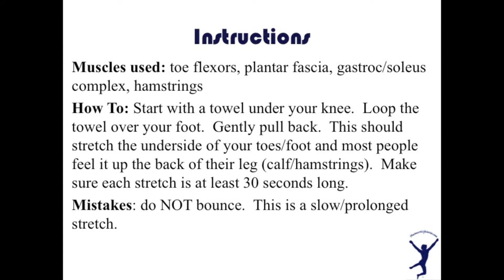Towel Stretch (plantar fasciitis stretch)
Muscles used: toe flexors, plantar fascia, gastroc/soleus complex, hamstrings
How To: Start with a towel under your knee.  Loop the towel over your foot.  Gently pull back.  This should stretch the underside of your toes/foot and most people feel it up the back of their leg (calf/hamstrings).  Make sure each stretch is at least 30 seconds long.
Mistakes: do NOT bounce.  This is a slow/prolonged stretch.

Consult your physical therapist for reps, sets, and hold times.

The purpose of these videos is to elicit conversation and ideas as a teaching tool to help students and patients. Please feel free to offer comments or questions on other observations and potential treatment options. Thanks!